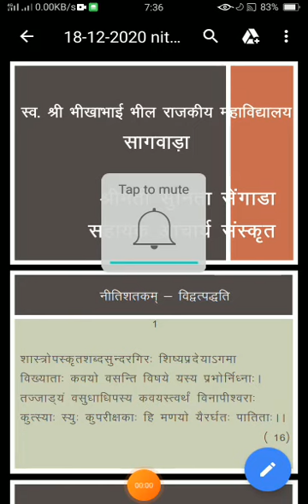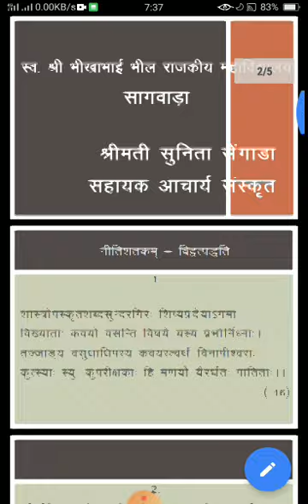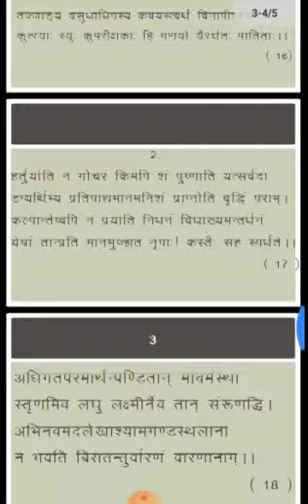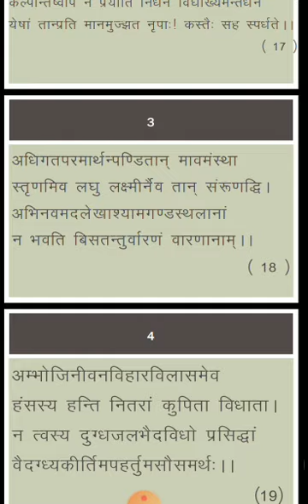नीतीशतकम् - विद्वत्पद्दती By Mrs Sunita Sengada,Assistant Professor, Govt College Sagwara